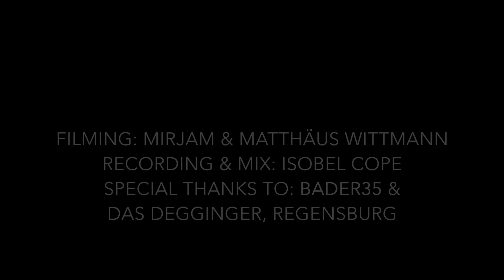I've Got A Feeling I'm Falling - Hot Club du Nax-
I've got a feeling im falling Cover by Hot Club du Nax.

Paying tribute to the wonderful song originally written by Fats Waller and Harry Link with lyrics by Billy Rose, published in 1929. Inspired by the wonderful Annette Hanshaw and Ella Fitzgerald - We hope you enjoy!

Jazz Singer Isobel Cope on Vocals, Jazz Guitarists Arian Kindl and Lukas Bamesreiter, Double Bass Player Dario Michele Gurrado and Violinist Tomas Novak.

Lyrics

Now, I'm flyin' high but I've got a feelin' I'm fallin'
Fallin' for nobody else but you
Mama, you caught my eye and I've got a feelin' I'm fallin'
Show me the ring and I'll jump right through

I used to travel single-o, we chanced to mingle-o
Now I'm a tingle over you
Hey, Mister Parson stand by, but I've got a feelin' I'm fallin'